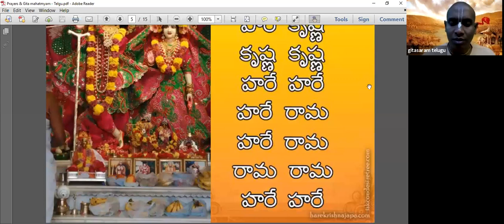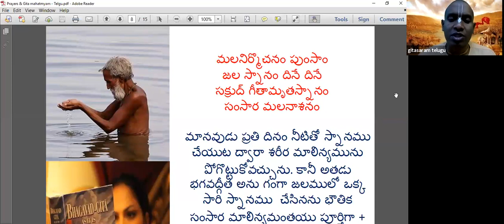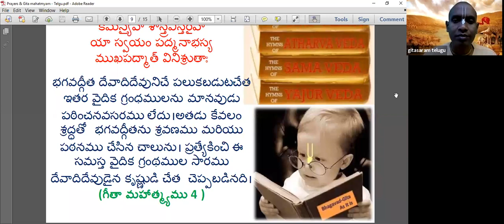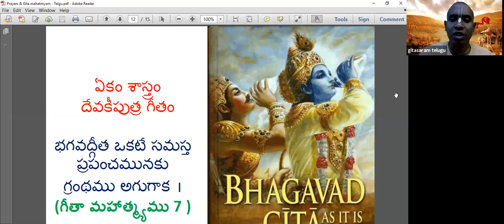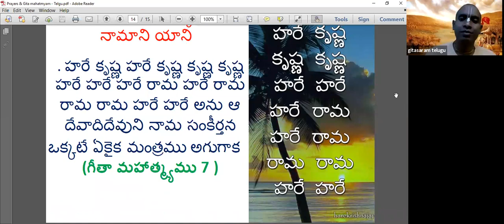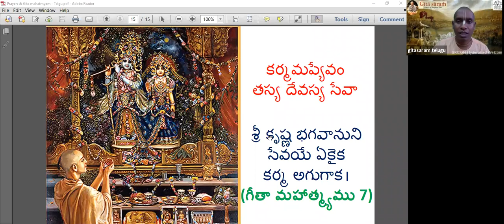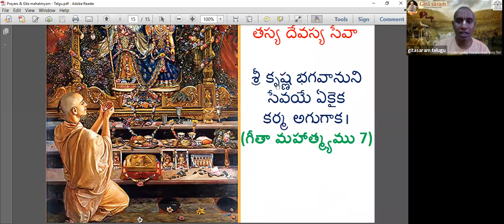Gītā Sāram Telugu Chapter 10 by HG Prema Nartana Das